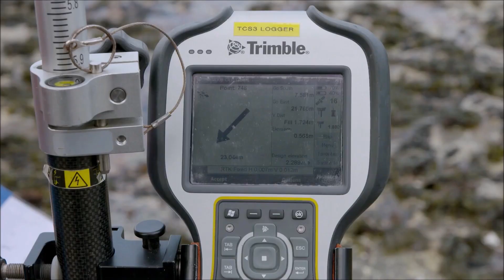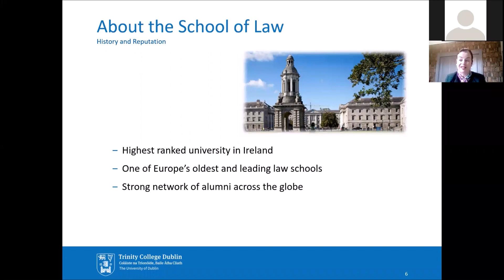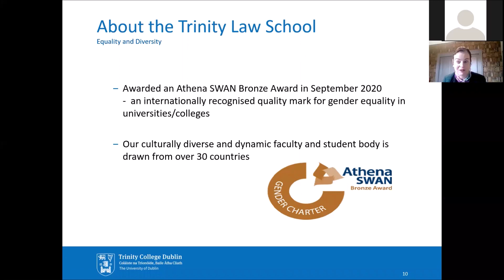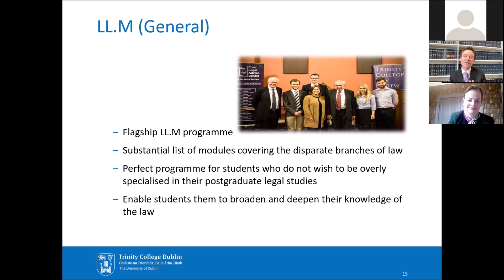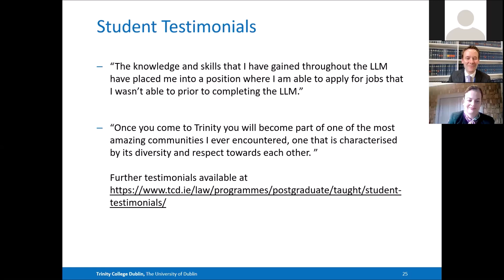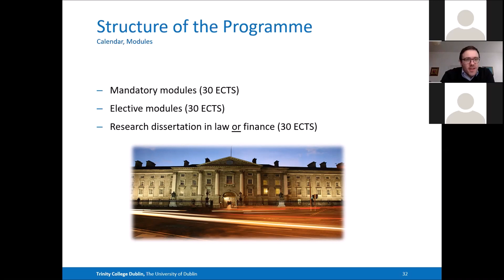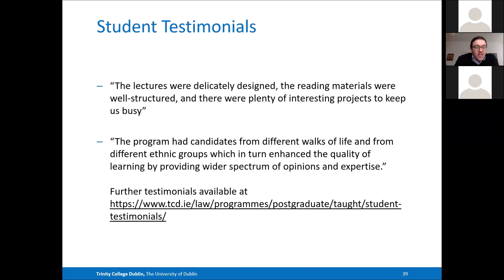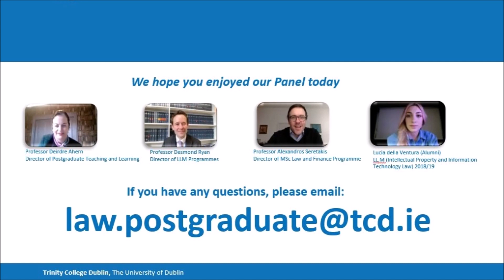Postgraduate International Student Webinar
Our Postgraduate Taught programme include:

LL.M
LL.M in International and European Business Law
LL.M in International and Comparative Law
LL.M in Intellectual Property and Information Technology Law
M.Sc. in Law and Finance

The School of Law is very proud of its postgraduate programmes which attract top legal graduates from prestigious universities over 30 countries annually. Students benefit from an intellectually rigorous and culturally diverse environment, enriched by a deep sense of community. Our established Postgraduate taught programmes offer an array of modules with a European and international focus, providing students with an education that will enhance their mobility in pursuing global careers.